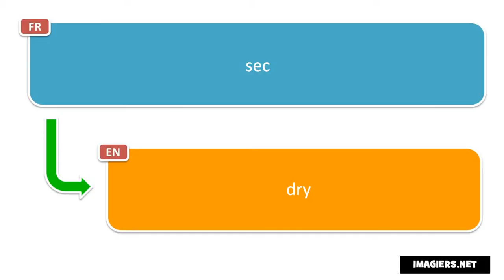Say it in French = dry